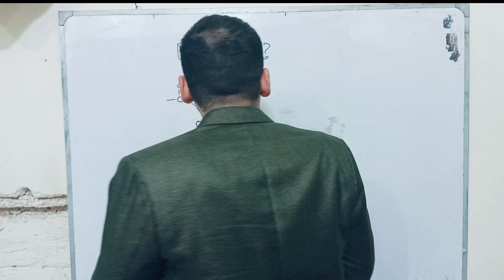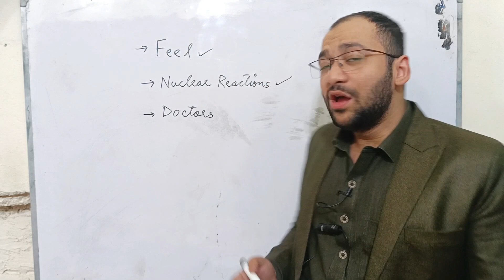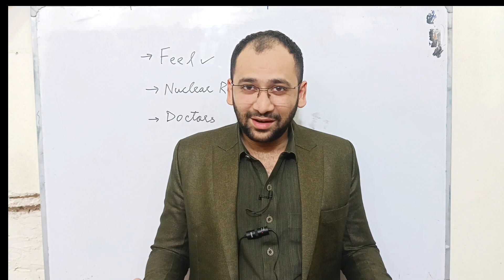Khabi Atom dekha hai | Ao tmhy Atom dekhao 😱😱😱